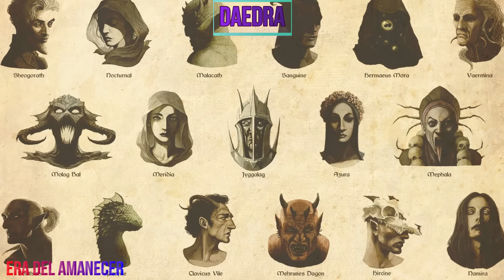The Elder Scrolls Lore (Español) - Cronología e Historia de todas las eras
¡Disfruta de este extenso documental sobre la cronología e historia de The Elder Scrolls!
Era del amanecer: 0:47 Era Merética: 12:38 Primera Era: 21:38 Segunda Era: 31:27 Tercera Era: 41:45 Cuarta Era: 50:06
-Vídeos sugeridos: